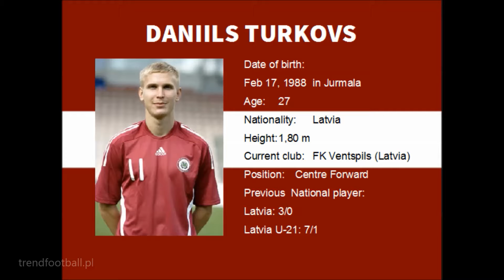DANIILS TURKOVS - highlights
Daniils Turkovs (born 17 February 1988 in Jūrmala) is a Latvian footballer, who currently plays for the Latvian club FK Ventspils and Latvia national football team.